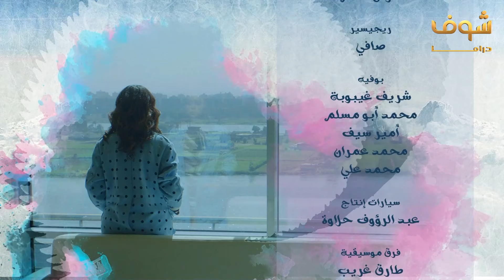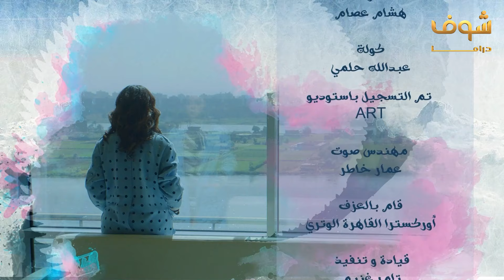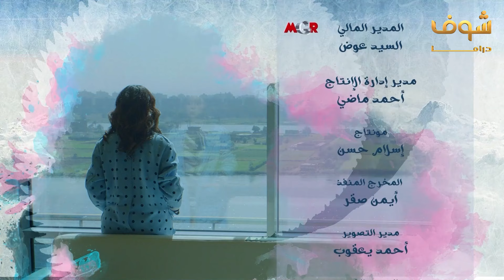مسلسل الحرباية الحلقة 30 والأخيرة - هيفاء وهبي - دينا - خالد كمال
مسلسل الحرباية 30 والأخيرة
الحرباية الحلقة 30 والاخيرة
الحرباية 30 والاخيرة

هيفاء وهبي
دينا
خالد كمال
أحمد صيام
رحاب الجمل
عايدة رياض